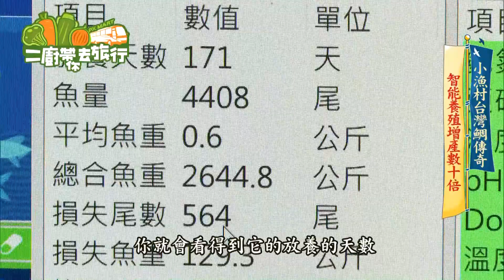【全聯福利中心】二廚帶你去旅行 - 雲林鯛魚篇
台灣鯛魚原來那~~~麼厲害！
全聯門市的新鮮鯛魚都生活在智慧的AI智能養殖場，
漁民遠端操控就能好好照顧魚兒，
生長環境好，自然肉質也鮮美！
厲害的還有在養殖場搭太陽能板可讓魚池降溫，
達到「魚電共生」的綠能循環！